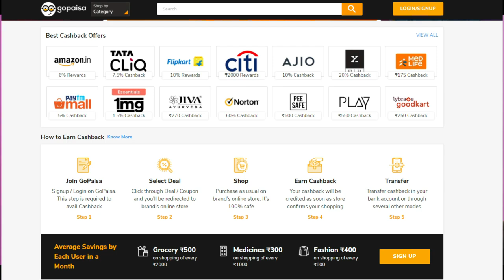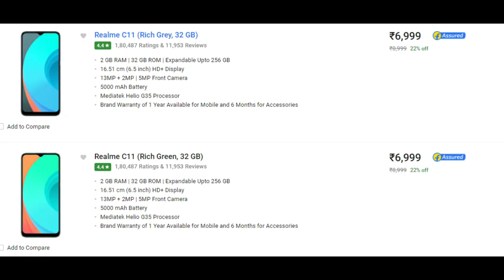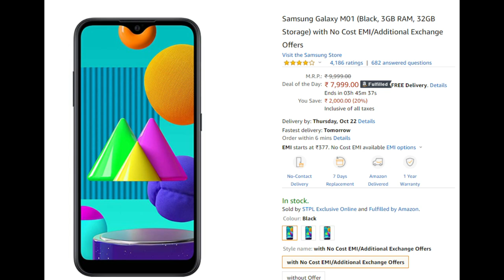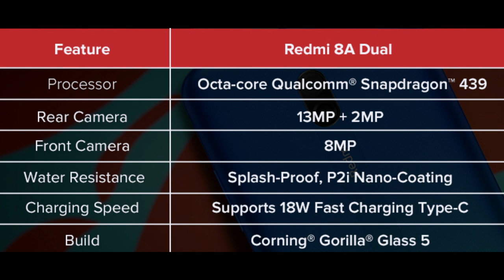Best smartphone under 8500 in Tamil | Top 5 smartphones under 8500 in tamil |Best phone under 8500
In this video we have discussed about the best 5 mobiles under 8500 in tamil

Samsung m31s
Redmi Note 9 pro max
Samsung M51

redmi 9a
redmi 8a dual
Samsung M01
Redmi 9
Redmi note 8
oppo a5 2020
redmi note 9 pro
Samsung m21
Samsung m31 prime
Samsung m31s
Samsung m51
vivo v17
redmi k20
redmi k20 pro
Samsung A71
oneplus nord
oneplus 7t
oneplus 7t pro
oneplus 8
oneplus 8t
oneplus 8 pro
Samsung note 10 lite
Samsung s10 lite
Samsung s10
Samsung s10 plus
iphone 11

Best Tv
Mi 32inch smart tv
Mi 43 inch smart tv horizon tv
Sanyo 32 inch smart tv

we have discussed top 5 phone under 8500 for pubg in Tamil and also top 5 phone under 5000 to 8500 for pubg gaming in Tamil
top 5 gaming phone under 8500 in tamil and top 5 phone under 5000 to 8500 in india in Tamil
check the top 5 latest phone under 8500 and we also said top 5 mobile phone from 5000 to 8500 in Tamil
if you're looking for top 5 pubg phone 5000 to 8500 then watch the video fully
we also discussed top 5 pubg gaming phone under 5000 to 8500 and top 5 best processor phone under 8500. we have mentioned top 5 realme phone under 8500.
please check our other videos too in which we have mentioned the top 5 phone under 5000 to 8500
and also check the top 5 phone under 8500 october 2020 and the top 5 best phone under 5000 to 8500 and top 5 best gaming phone under 8500.

if you're looking for the top 5 best gaming phone under 5000 to 8500 then youre in a right place.
and top 5 best camera phone under 8500 also check the top 5 best camera phone under 5000 to 8500
top 5 camera phone under 5000 to 8500 and also top 5 best camera phone under 5000,top 5 phone under 5000 to 8500 to 5000 for pubg.
Hi friends check our top 5 phone under 5000 to 8500 for gaming and also top 5 gaming phone
Please check best phone under 5000 to 8500 tamil 2020 and also best phone under 5000 to 8500 tamil 2020 october .
best phone under 5000 to 8500 tamil 2020 and also check the realme best phone under 5000 to 8500 tamil.
the the best camera phone under 5000 to 8500 tamil also best camera phone under 5000 to 8500 tamil 2020.
best amoled display phone under 5000 to 8500 tamil and best gaming phone under 5000 to 8500 tamil,best camera phone under 8000 tamil
best phone under 5000 to 8500 tamil in 2020 best mobile phone under 5000 to 8500 tamil, best mi phone under 5000 to 8500 tamil, best pubg gaming phone under 5000 to 8500 tamil best 6gb ram phone under 5000 to 8500 tamil,
best 8gb ram phone under 5000 to 8500 tamil, best all rounder phone under 5000 to 8500 tamil,
best redmi phone under 5000 to 8500 tamil, best samsung phone under 5000 to 8500 tamil,